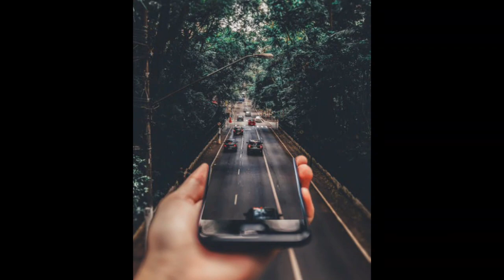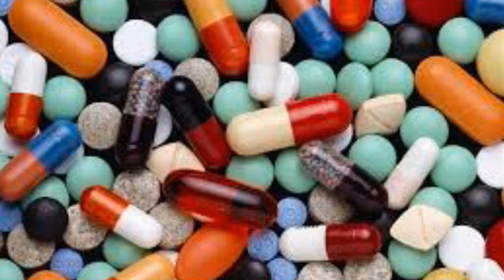অবাক করা কিছু আবিষ্কার!!Surprising make a few invention!!FuTurOloGy in bangla.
Ami notun kichu niye hajir hoye gelam apnader majhe...please amr jonno duya korben jate aro valo valo video upohar dite pari apnader. aj k amr video te thakche future kichu osadharon gedjet ja dekhle apnara obak hoye jaben..
This video some part created by w
DDISCLAMIER:
Some contents are used for educational purpose under fair use.Copyright Disclaimer Uner Section 107 of the Copyright Act 1976,allowance is made for &quot;fair use&quot; for purposes such as criticism,comment,news reporting,teching,scholarship,ans research.Fair use is a use permitted by copyright statute that might otherwise be infringing.Non-profit,educational or personal use tips the balance in favor of fair use.